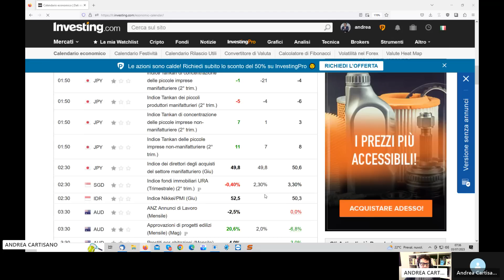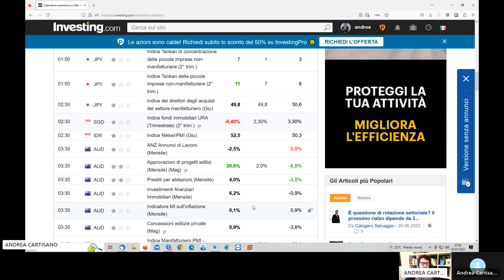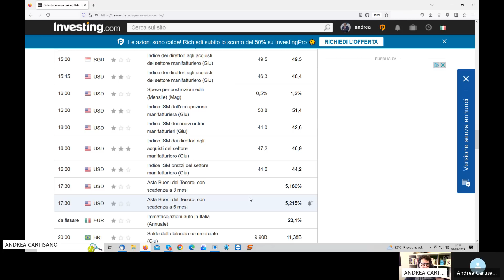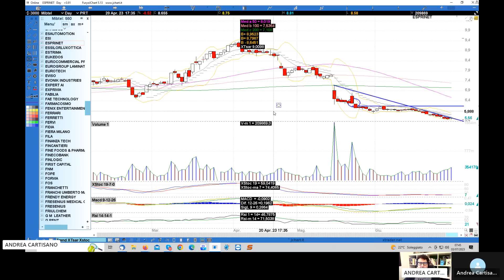Preapertura Piazza Affari del 03.07.2023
Pillola di preapertura dove ho analizzato nel dettaglio Salvatore Ferragamo, Risanamento, Iveco, Juventus ed Esprinet.